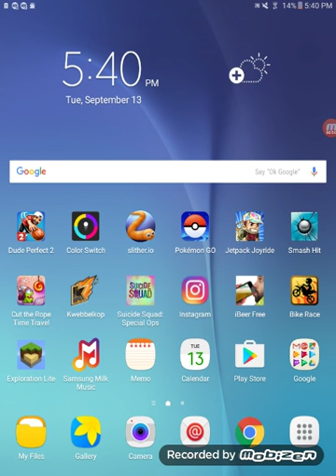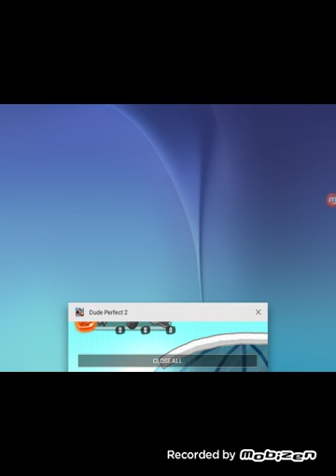September 13, 2016